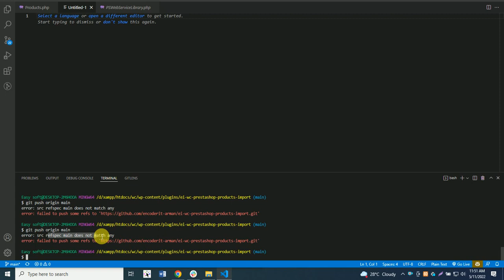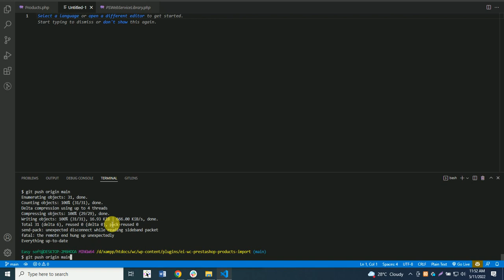error src refspec main does not match any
In this video, we'll address the common Git error message: "src refspec main does not match any." This error occurs when you attempt to push changes to a Git repository branch that has no commits. It can be a confusing error, but don't worry; we'll show you how to resolve it.

error pushing to github,
error: failed to push some refs to github,
error: failed to push some refs to gitlab,
error: failed to push some refs to 'origin',
error: failed to push some refs to internal server error,
error: failed to push some refs to
error: remote origin already exists
error src refspec stg does not match any
git pusherror: failed to push some refs to 'origin'
fatal: 'origin' does not appear to be a git repositoryon branch main nothing to commit, working tree cleangit push origin main